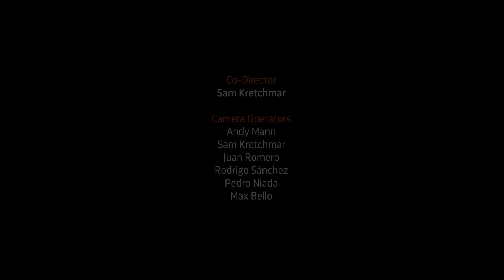Blue Patagonia: Forests Beneath the Sea | A Sea of Hope | SeaLegacy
At the foot of Chilean Patagonia’s iconic peaks, just beneath the sea’s blue surface, lies a pristine, biodiverse kelp forest. In this episode of "A Sea of Hope," International Ocean Policy Expert Max Bello, and Chilean Minister of the Environment Maisa Rojas join the SeaLegacy team to explore the wonders and importance of this one-of-a-kind ecosystem.

Bountiful, diverse life finds a home in the world’s largest continuous kelp forest, here off the coast of this region’s hundreds of fjords and over 40,000 islands and inlets. Dive in with co-founder Andy Mann as he and the exploration team go on an adventure through the undiscovered treasures of Chilean Patagonia, while assessing the health of this wildly productive ecosystem.

Uncover the natural neon colors, the towering kelp stalks, the wondrous marine characters that inhabit the area, and the remarkable carbon-capture abilities of the forest beneath the sea!

A los pies de los icónicos picos de las montañas de la Patagonia chilena, un poco más abajo de la superficie azul del mar, yace un bosque de kelp biodiverso y prístino. En este episodio de “Mar de Esperanza”, el experto en políticas oceánicas de Mission Blue, Max Bello, y la Ministra del Medioambiente de Chile, Maisa Rojas, se unen al equipo de SeaLegacy para explorar lo maravilloso y espectacular que es este ecosistema único en el mundo.

Abundantes y diversas formas de vida encuentran hogar en el bosque de algas continuo más largo del mundo, a las afueras de la costa, en una región donde se encuentran cientos de fiordos y más de 40.000 islas e islotes. Acompaña a nuestro co-fundador Andy Mann mientras se sumerge con el equipo de exploración en una aventura para descubrir los tesoros de la Patagonia chilena y evaluar el estado de salud de este ecosistema productivo y salvaje. Descubre los colores neón naturales, los tallos inmensos de kelp, algunos de los personajes marinos que habitan la zona, y las impresionantes habilidades de captura de carbono de los bosques submarinos!

A special thanks to (un agradecimiento especial a):
Max Bello
Maisa Rojas
Plum Foundation
Deep Blue Patagonia